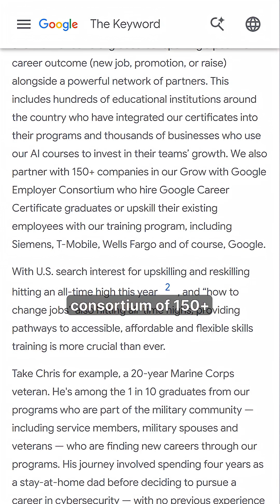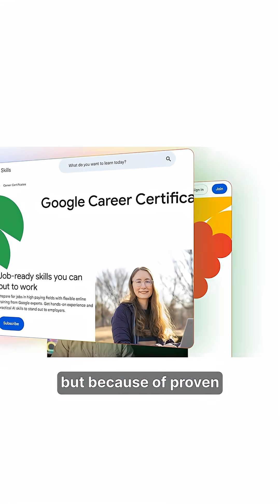Pay lakhs. Spend 4 years. Get nothing in return. || Pushpendra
💸 Pay lakhs. Spend 4 years. Get nothing in return.
That’s the harsh reality for millions of Indian college graduates today.

You finish a B.Tech, apply to hundreds of jobs… and still get rejected.
Why?
Because colleges teach outdated theory, while AI is reshaping industries in real time.

Degrees can’t keep up.
So Google built an AI-powered solution instead.

It’s called Google Skills — a platform with 3,000+ courses from
Google Cloud, DeepMind, and other Google teams.

Here’s why it’s different 👇
You pick a real career path — AI, Cloud, Cybersecurity, Data, GenAI.
No boring lectures.
No rote exams.

Instead you get:
🎥 Bite-sized videos
🧪 Interactive labs running real AI models
⚡ Instant feedback on what’s right or wrong

So you’re not memorizing.
👉 You’re building real projects.

And here’s the real game-changer 👀
Google connects you directly to a hiring consortium of 150+ companies actively looking for skilled candidates.
People are getting hired because of skills — not degrees.

💰 Cost?
✅ Most of it is FREE
🧠 35 lab credits every month
🔥 Full unlimited access costs just $29/month

AI is taking jobs faster than colleges can update their syllabus.
This isn’t about education anymore.
It’s about staying employable.

Outdated degrees… or real skills?

💬 Comment “SKILL” and I’ll send you the link.
💾 Save this.
📤 Share it with a student who needs to hear the truth.